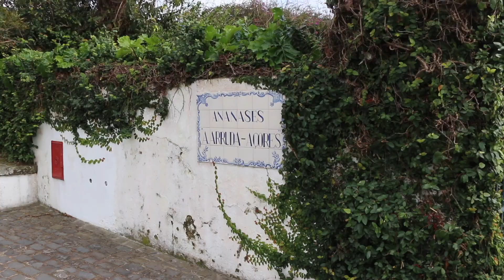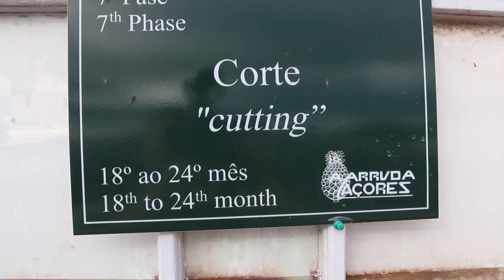Azores São Miguel - Termas da Ferraria hot springs, Arruda Pineapple Plantation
Day 7 of our trip and we went to visit some other hot springs which were sort of closed and the had a nice drive to the Arruda pineapple plantation. While driving to the plantation we stoped at a road side look-out at Sete Cidades.